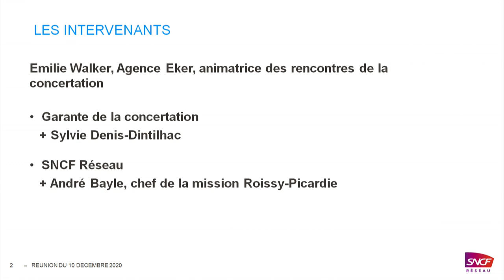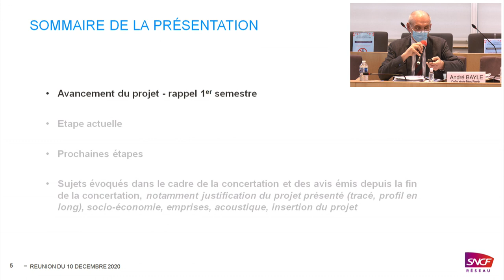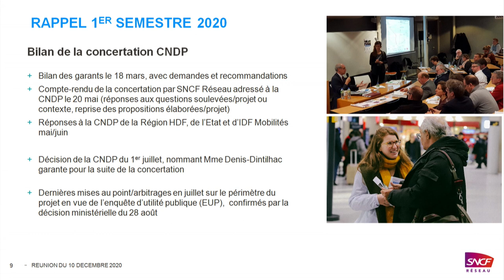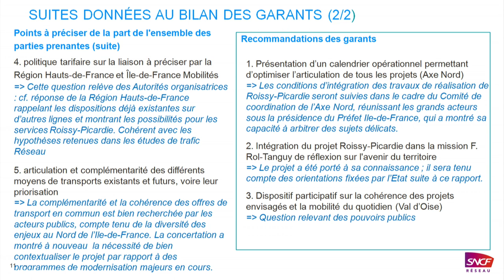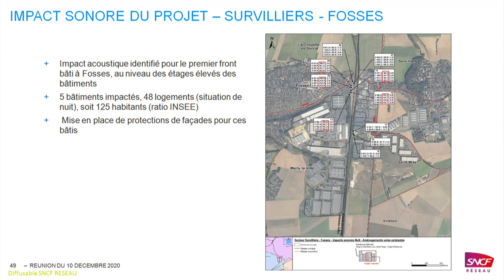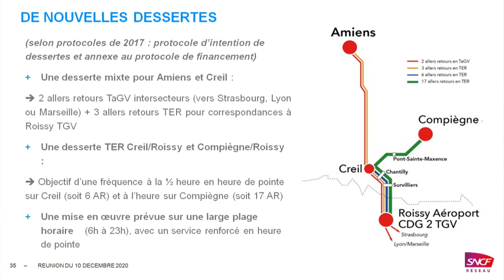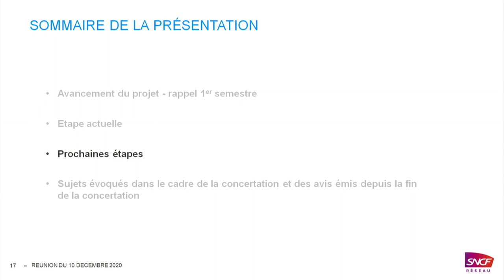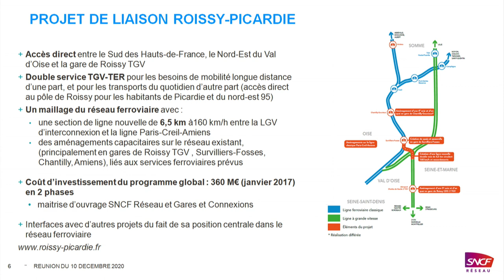Réunion publique pour la ligne Roissy-Picardie. 10 décembre 2020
En présence de la garante de la concertation, Madame Sylvie Denis-Dintilhac, SNCF Réseau a organisé une réunion d'information et d'échanges le jeudi 10 décembre de 16h à 17h30 à distance.

Son objectif était de présenter un point d’avancement du projet, la restitution de la concertation préalable et les prochaines étapes à venir, et de répondre aux questions posées en amont de la réunion ou en ligne.

La réunion a été filmée dans la salle du Conseil à la Communauté d’agglomération Roissy-Pays de France, en présence d’élus, de la garante de la concertation et de SNCF Réseau.